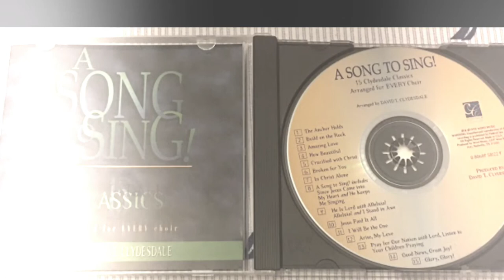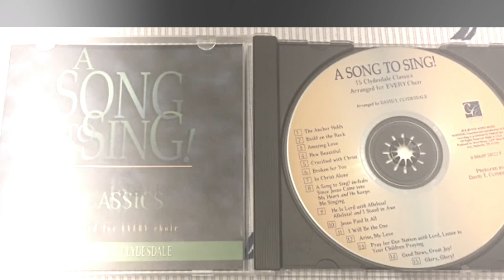Pray for our Nation Medley- arranged by David T. Clydesdale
MY REVIEW/COMMENT/INFO: A very timely piece ❤️
God bless 🙏🏻

From A Song To Sing - 15 Clydesdale Classics Arranged for every Choir (1998).

Pray for our Nation with Lord, Listen to Your Children Praying
Words & Music by Rick Logan & David T. Clydesdale
Soloist: Susie Stevens Logan & Rick Logan